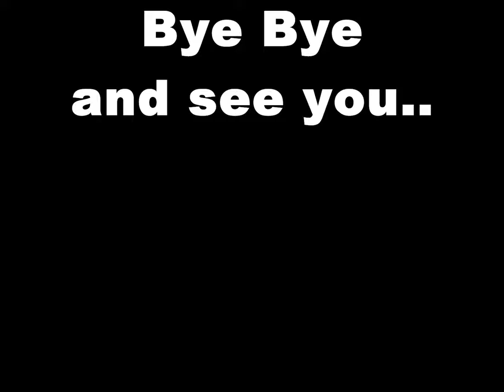B17 Team in Duxford Airshow. July 2009.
Boeing commença le travail de conception sur le Modèle 299 dès juin 1934. Celui-ci répondait à un cahier des charges de l'armée américaine pour un bombardier à « plusieurs moteurs » capable de transporter une tonne de bombes à plus de 3000 km en volant à une vitesse moyenne de 321 km/h. Les ingénieurs proposèrent une formule équipée de 4 moteurs, et la construction d'un prototype commença peu après. Celui-ci fit son premier vol le 28 juillet 1935 et montra rapidement ses capacités en effectuant un vol non-stop de 3378 km à la vitesse moyenne de 373 km/h. Le Model 229 avait 8 membres d'équipage dont 4 mitrailleurs, et ses moteurs étaient des Pratt & Whitney R-1690 Hornet de 750 ch.
En 1945, un certain nombre de B-17G furent transformés en avions de sauvetage en mer, leur soute recevant alors un canoé gonflable. Désignés B-17H, ils eurent le temps de faire quelques missions dans le Pacifique avant la fin de la Seconde Guerre mondiale, et reprirent du service pendant la Guerre de Corée afin d'être réformés au milieu des années 1950. D'autres B-17 furent convertis pour la reconnaissance photographique (désignation F-9), tandis que l'US Navy et les Gardes Côtes récupéraient une cinquantaine d'avions à la fin de la guerre pour des missions de patrouille maritime et de sauvetage.

De nombreux B-17 furent convertis en drônes radiocommandés une fois la Seconde Guerre mondiale terminée, soit pour prendre des relevés lors d'essais atomiques, soit pour servir de cibles aux premiers missiles air-air en cours de développement. D'autres furent utilisés pour le transport de passagers (en Bolivie et en Suède), le sauvetage en mer (au Brésil et au Portugal), la lutte anti-incendie, etc.

L'Institut géographique national français s'équipa en 1947 d'une flotte de 14 B-17 rachetés au surplus pour assurer ses opérations de photographie aérienne. Certains restèrent en exploitation jusqu'en 1975 malgré les difficultés de maintenance rencontrées et leur consommation en carburant élevée (1000 litres d'essence aviation par heure).

De nos jours, il reste encore un nombre assez important de B-17 maintenus en état de vol visibles lors de meeting aériens[2]. L'un de ces appareils a même été restauré dans le but d'offrir des vols aux passionnés. Au 07 juin 2009, il resterait 14 B-17 en état de vol dans le monde, dont un en France, un en Angleterre et 12 aux États-Unis ; d'après un mécanicien du B-17 « Pink Lady » basé en France.
The 351st Bombardment Group (Heavy), Eighth United States Army Air Force, was based at Polebrook, Northamptonshire, England, during World War II between Apr. 15, 1943 and Jun. 10, 1945. During the three years at Polebrook, the 351st B.G. had a total of 279 B17 Flying Fortresses on charge. These flew 9,075 sorties with 7,945 of them dropping 20,778 tons of bombs. The gunners in the Group fired off 2,776,028 rounds of ammunition and were credited with destroying 303 enemy aircraft. The Group flew 311 credited missions and lost 124 B 17's in combat. The 351st BG(H) was formed on Nov. 24, 1942 at Spokane, Washington. It was inactivated on Aug. 28, 1945 at Sioux Falls Army Air Field.
The French awesome non-profit making association FTV, member of ABPS, is looking for all goodwill hand and financial supports.
Through a annual donation of 300FF, you can become benefactor of the "Pink Lady" and receive the "Pink Lady" newspaper.
The association is selling "Pink Lady" derivated items as T-shirts, caps, photos, posters, ...
The Boeing B-17 Flying Fortress is a four-engine heavy bomber aircraft developed for the United States Army Air Corps (USAAC), introduced in the 1930s. Competing against Douglas and Martin for a contract to build 200 bombers, the Boeing entry outperformed both competitors and more than met the Air Corps' expectations. Although Boeing lost the contract due to the prototype's crash, the Air Corps was so impressed with Boeing's design that they ordered 13 B-17s. The B-17 Flying Fortress went on to eventually evolve through numerous design advancements.

The B-17 was primarily employed by the United States Army Air Forces (USAAF) in the daylight precision strategic bombing campaign of World War II against German industrial, civilian, and military targets. The United States Eighth Air Force based in England and the Fifteenth Air Force based in Italy complemented the RAF Bomber Command's nighttime area bombing in Operation Pointblank, to help secure air superiority over the cities, factories and battlefields of Western Europe in preparation for Operation Overlord.[4] The B-17 also participated, to a lesser extent, in the War in the Pacific, where it conducted raids against Japanese shipping and airfields.